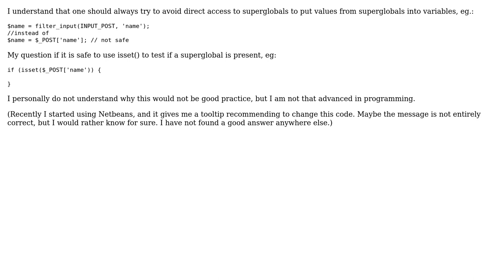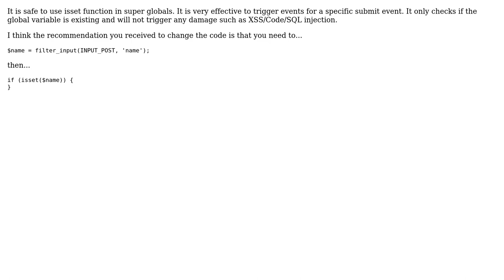Software Engineering: Is it safe to directly access superglobals with isset()? (2 Solutions!!)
Software Engineering: Is it safe to directly access superglobals with isset()?

With thanks & praise to God, and with thanks to the many people who have made this project possible! You are responsible for your own actions.